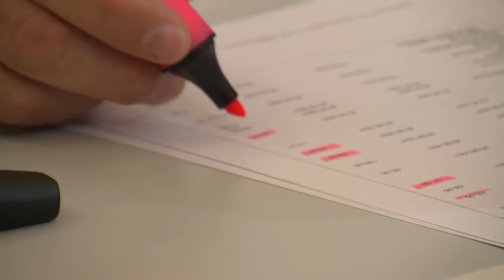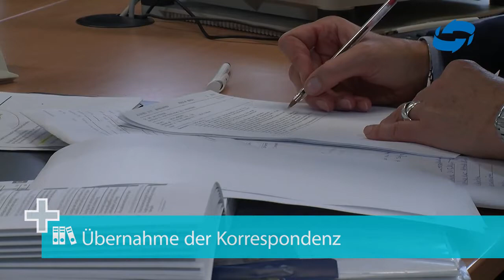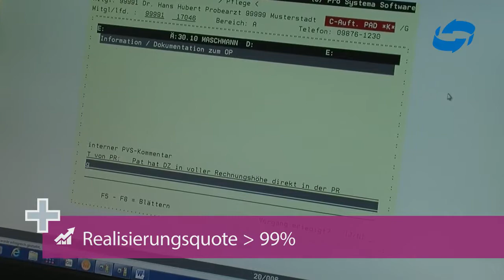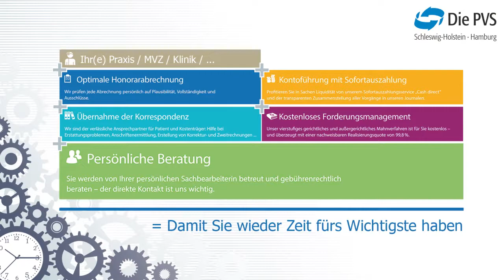Die PVS Schleswig-Holstein / Hamburg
Die PVS ( Privatärztliche Verrechnungsstelle ) Schleswig-Holstein / Hamburg